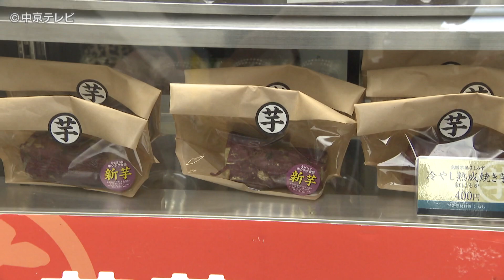“サツマイモ”スイーツ 全国20の専門店が勢ぞろい ジャズドリーム長島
三重県桑名市のジャズドリーム長島で、１６日から開催された「おいもの祭典」。秋の味覚・サツマイモを使ったスイーツ店が勢ぞろいしました。【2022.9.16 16:40放送】